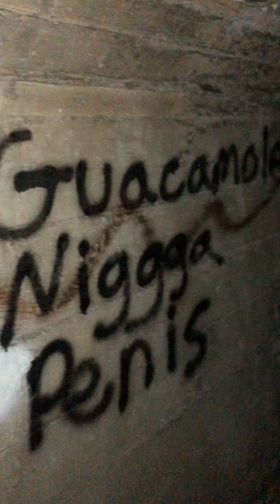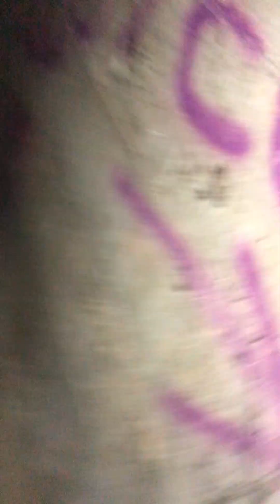Locating backup entrance/exit - Fairview Training Center